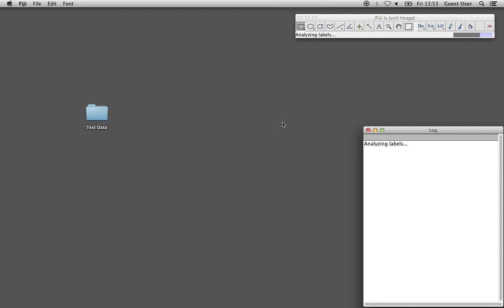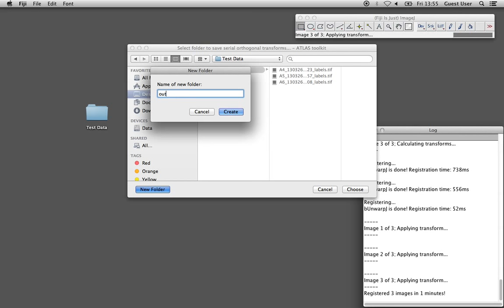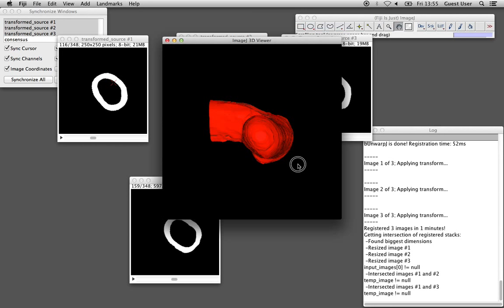3D Image Registration with Atlas Toolkit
This screencast demonstrates fast 3D registration of pre-segmented image stacks in the absence of landmarks using the Atlas Toolkit plugin for Fiji/ImageJ.